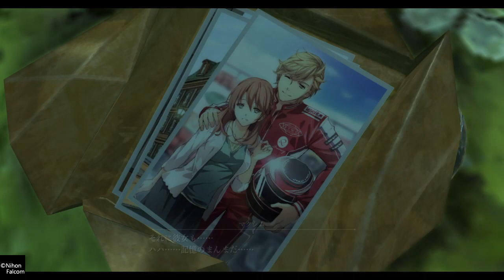英雄伝説 黎の軌跡 第五章 マドンナの元彼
英雄伝説 黎の軌跡